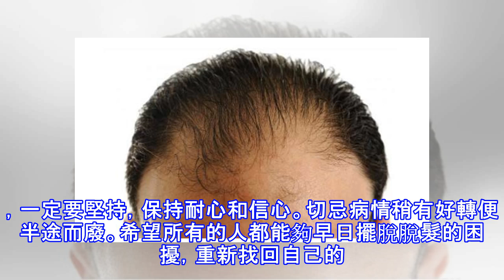脫髮=丑？青年變大叔！不要等「禿」了才後悔，想生髮，這樣做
藥科大學 翟子剛教授脫髮是什麼？是顏值的殺手！無論是你有多英俊的五官，多嫵媚的臉龐，一旦脫髮了，這所有的一切都不再是重點。別人在看到你時，永遠看到的只是最上面的那一抹鋥光瓦亮的頭頂！在這個越來越看顏值的時代，脫髮，對於中年人來說，失去的可能是形象。對於80、90後來說，失去的則是青春。為什麼會脫髮？脫髮原因主要分兩種：1.身體血運不足，毛囊需要的營養得不到及時的供給，所以毛囊逐漸枯萎、休眠以致壞死；2.頭皮中的雄激素和5α還原酶互相作用，生成的雙氫睾酮不斷攻擊帶有脫髮基因的毛囊，導致毛囊萎縮、閉合，最終脫髮。 一洗頭就掉頭髮？這樣來洗1.脫髮的人、發質不好的人洗頭最好不要太頻繁，建議至少2天才...